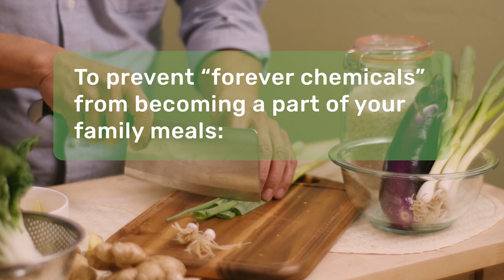Ang inyo bang mga lutuan ay nagtataglay ng kemikal na hindi naaalis?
Ang ibang non-stick na lutuan ay maaaring nagtataglay ng PFAS o yung mga  "habambuhay na kemikal" na masama para sa ating kalusugan at kalikasan. Matutunan kung paano kayo at ang inyong mga minamahal makakaiwas makuha ang kemikal na ito kapag naghahanda ng makakain.